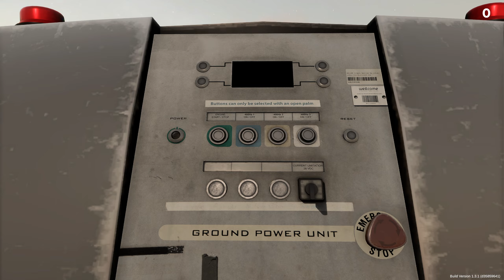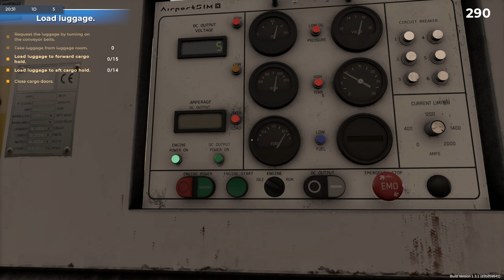Airport Sim #124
Thanks!

Fonts (used in my thumbnails):
The Division 2: Ghost Clan by Iconian Fonts: